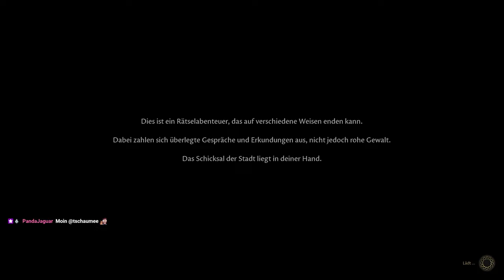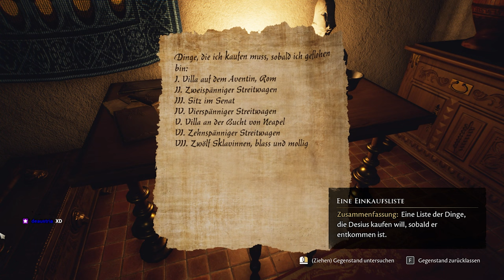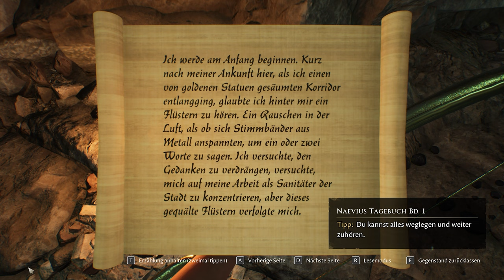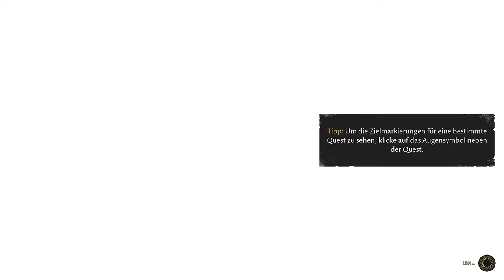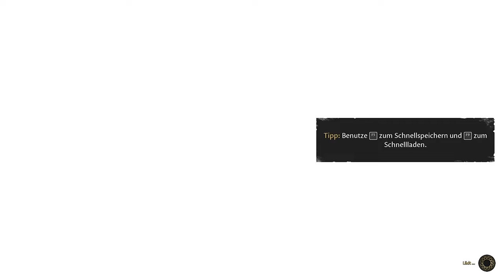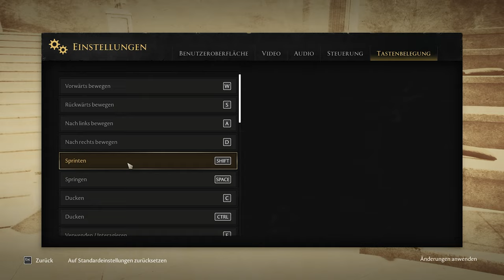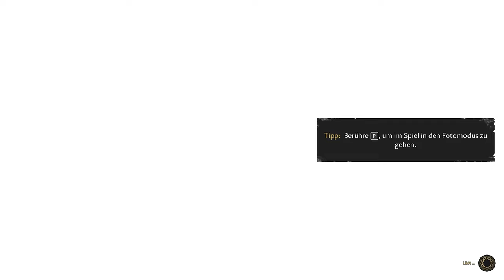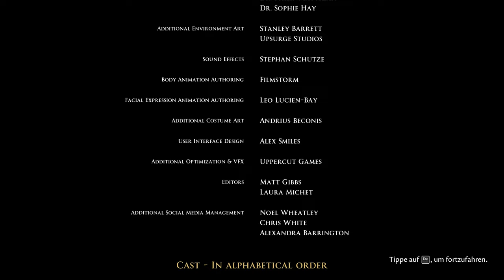UltimateSpinDash in der vergessenen Stadt - The Forgotten City (2023 Longplay, German)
-- Socials --

Glaubt ihr, richtig und falsch unterscheiden zu können?

"Ihr, die ihr die Stadt betreten wollt, tretet hervor und lasst euch richten. Die Tugendhaften sollen mit ewigem Leben im Paradies belohnt werden. Die Bösen sollen mit Gold überschüttet werden, aber vergeblich, denn dies wird ihr letzter Ruheort sein."
Diese Inschrift warnt alle, die die verlorene Stadt betreten wollen. Dieser Ort bietet alles, was zum Leben nötig ist, und noch Schutz vor Bedrohungen von außen. Doch diese Vorteile haben einen Preis: In der Stadt gilt nur ein einziges Gesetz - Die Goldene Regel. Wird sie gebrochen, egal von wem oder aus welchem Grund, werden alle Bewohner der Stadt gnadenlos ausgelöscht. Und wer die Stadt einmal betreten hat, kann sie nicht mehr verlassen.

Aus der Gegenwart in die verlorene Stadt im Jahr 65 nach Christus versetzt, müssen wir dem Stadthalter dabei helfen, den bevorstehenden Bruch der Goldenen Regeln zu verhindern, um in unsere Zeit zurückkehren zu können und die Bewohner der Stadt zu retten. Aber in einer Stadt voller verzweifelter und auch zwielichtiger Menschen ist das vielleicht unmöglich - und so könnte unsere einzige Hoffnung darin bestehen, die Goldene Regel gänzlich aufzuheben. Unser größtes Werkzeug dabei ist das Portal, dass uns hierher brachte - wird die Goldene Regel gebrochen, können wir das Portal nutzen, um an den Anfang des Tages zurückzukehren.

-- Kapitelauswahl --
0:00 Erste Schleife
1:53:00 Weitere Schleifen
6:37:26 Finale